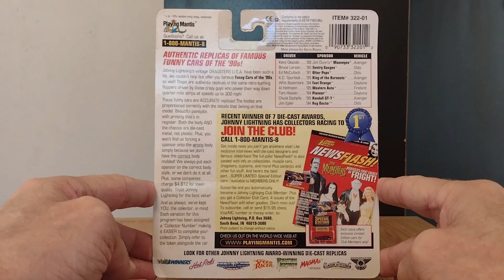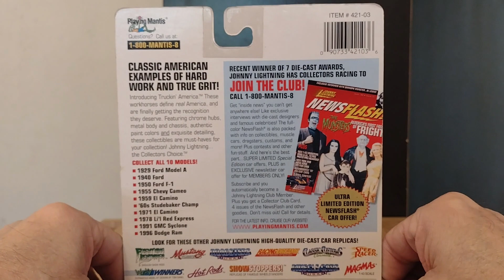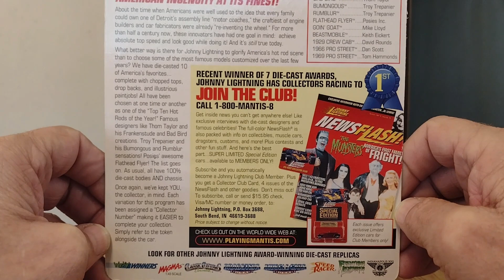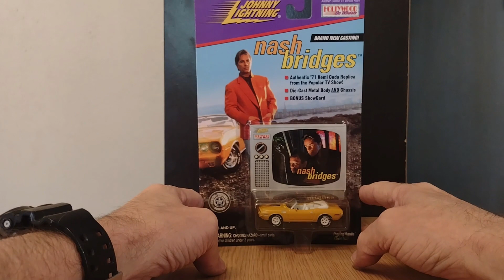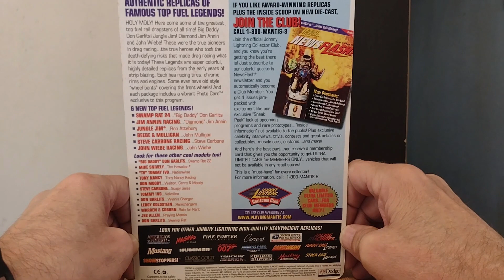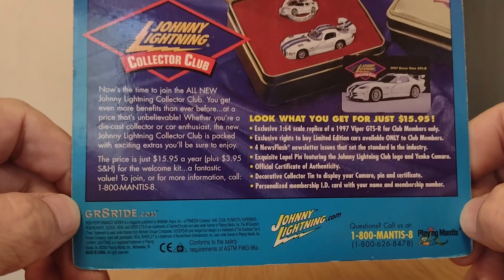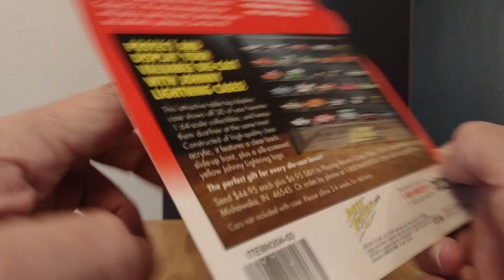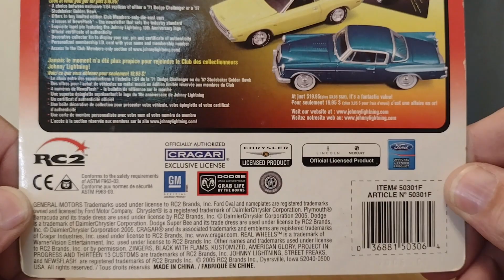Johnny Lightning White Lightnings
found in the wild by yours truly